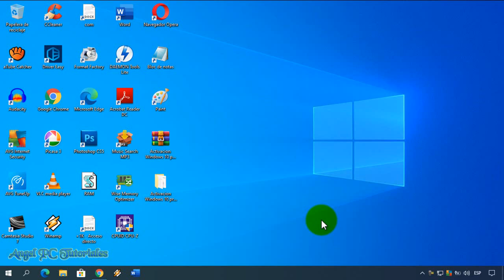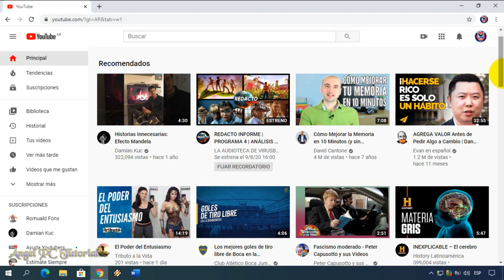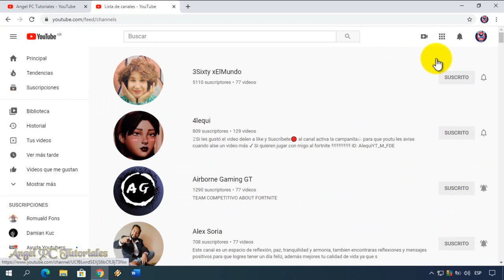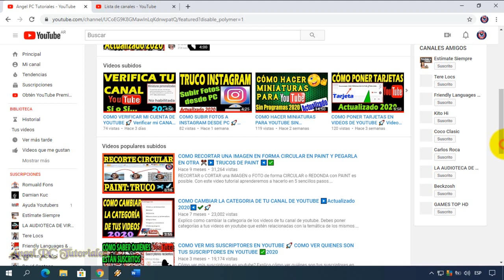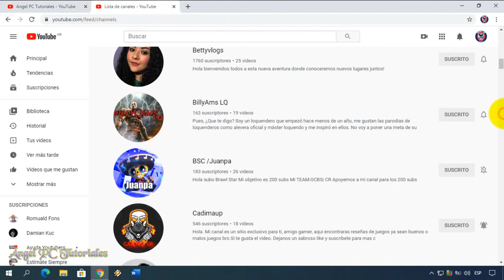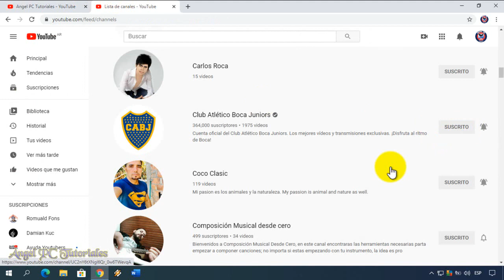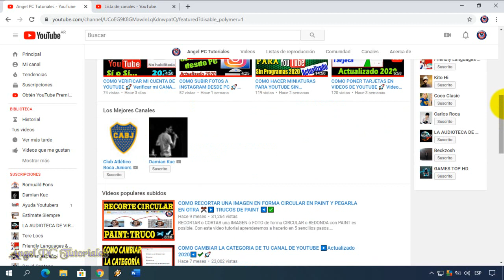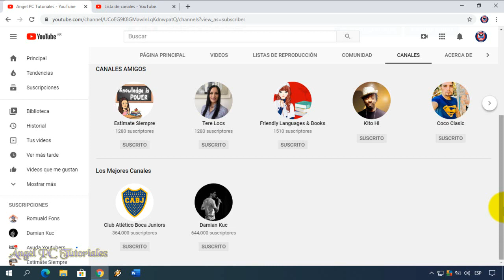COMO PONER CANALES DESTACADOS EN YOUTUBE 🚀 Cómo PONER CANALES en tu Canal de Youtube 💥😱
Cómo poner canales destacados en youtube. Cómo poner canales en tu canal de youtube. Explico cómo agregar, añadir, destacar o recomendar canales amigos o relacionados en tu canal de Youtube. También puedes incluir los canales de tus Youtubers favoritos. O si quieres quitar canales destacados, en el video también explico cómo hacerlo.
Así que si quieres aprender a poner más canales destacados en tu canal de Youtube, te recomiendo que veas este video tutorial de principio a fin, ya que está explicado con lujos de detalles.